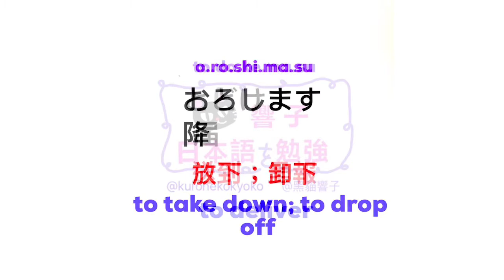日語自學 | JLPT N3 日本語能力試驗 | 大家的日本語 單語 | Words 182［黑貓響子］